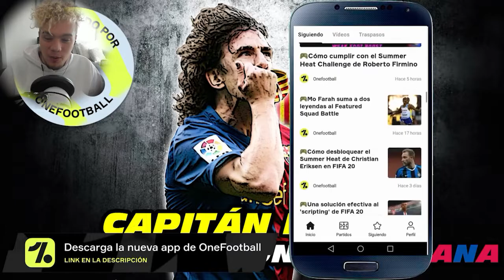😱🇦🇷 ARGENTINO REACCIONA a CARLES PUYOL 🇪🇸 *el MEJOR CAPITAN de la HISTORIA 🥚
⚽Hola Hola Hola Como va? Espero que estén Muy Bien.

🏆 ¿Quienes somos?
Somos dos Periodistas Argentinos que si bien no viven en Europa... hablan y cubren eventos europeos.

🎙️¿Que van a encontrar acá?
Sencillo y rápido, van a disfrutar de editoriales, análisis, reacciones y las mejores recopilaciones de los personajes más relevantes de Europa